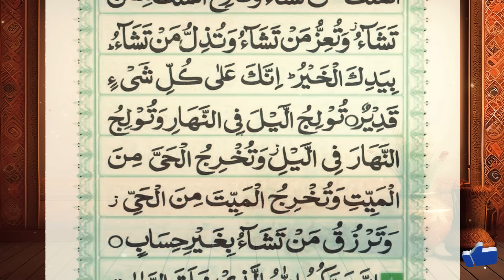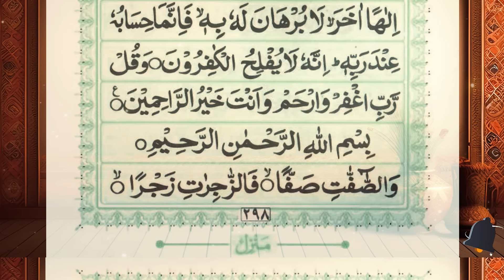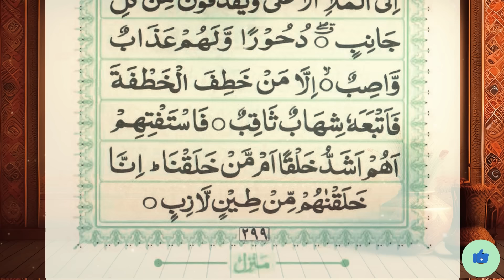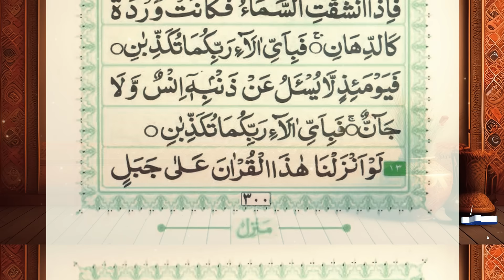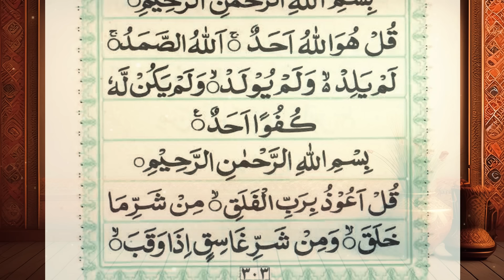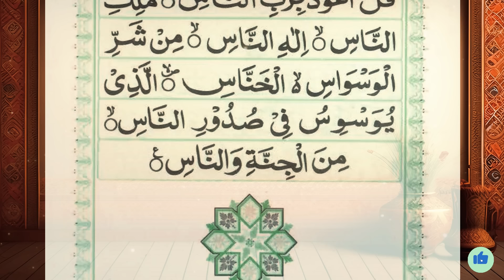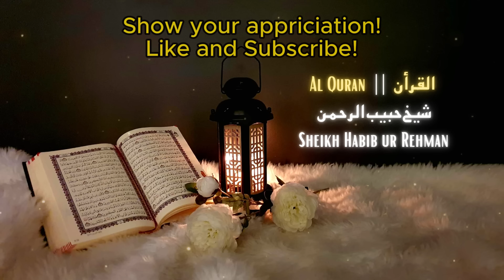Manzil Dua | منزل | Cure and Protection from Black Magic, Jinn, Evil Spirit Possession | Ep-522